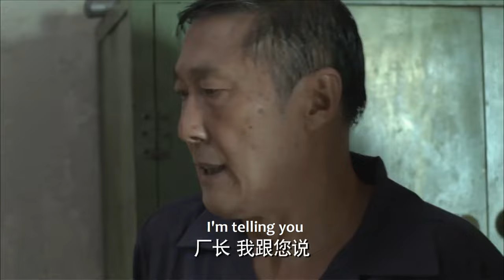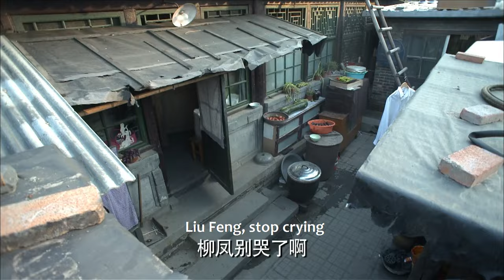【Full Movie】丈夫出軌小三對懷孕妻子不聞不問，妻子默默打掉孩子離婚，讓他斷子絕孫！